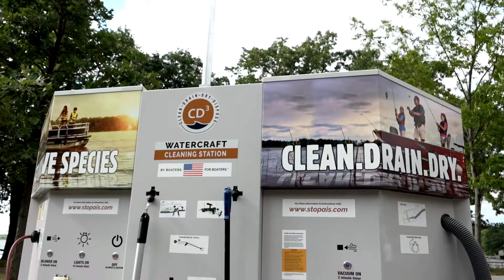CD3 Systems Introduction